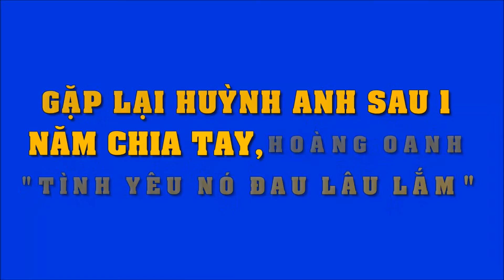Gặp lại Huỳnh Anh sau 1 năm chia tay, Hoàng Oanh: "Tình yêu nó đau lâu lắm" | Tin Nhanh Nhất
Gặp lại Huỳnh Anh sau 1 năm chia tay, Hoàng Oanh: "Tình yêu nó đau lâu lắm".